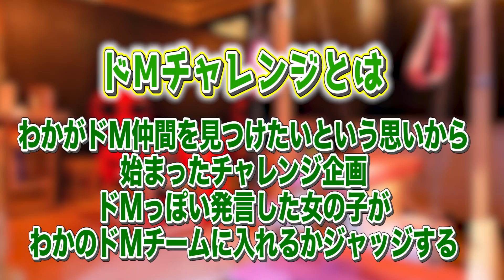【超可愛い現役メイドのプライベートに迫る!!】メイドカフェでギリギリ007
今回のゲストは、秋葉原メイドカフェ Like a Doll 所属のお二人！

■メイドカフェのアルバイトをお考えの方へ

□【地上波！Nスタ】秋葉原のメイドカフェの現状について特集取材を受けました！

□メイドカフェのアルバイトについて、取材を受けさせて頂きました！

□メイドさんになる前～なった後の細かい疑問に、メイドyoutuberももが答えます！

秋葉原メイドカフェ
「魔法少女メイドカフェ マジカルロリポップ」公式チャンネル

メイドカフェ RABBIT CASTLE produce by キャロラインちゃん

大阪メイドカフェ LOVE CARAT produce by キャロラインちゃん